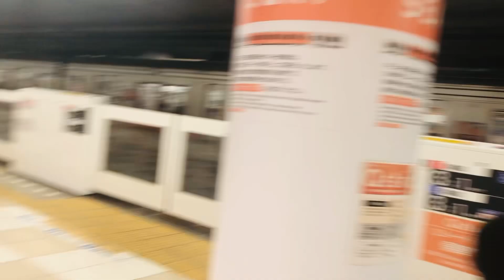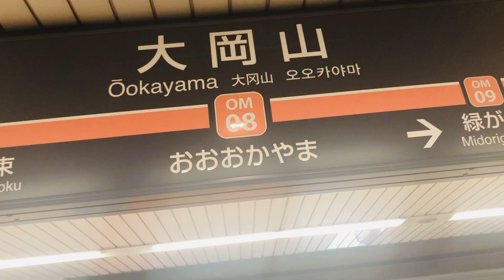大井町線8番目 大岡山駅 | TOKYO